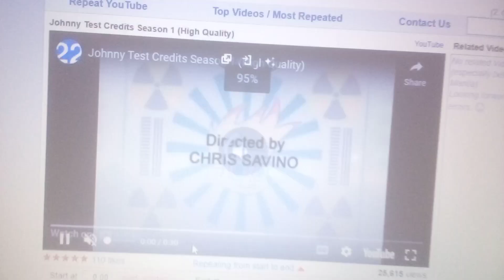Johnny Test (2005-2014) End Credits Cookie Jar Group - YouTubeRepeater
(August 28, 2001-December 6, 2008) DIC Entertainment logo